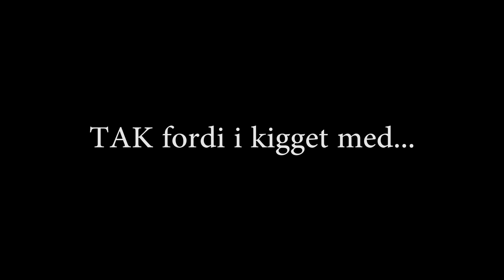NYT Raceface Styr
Raceface Handlebar.
En lille video og montering af mit RACEFACE styr som jeg har skiftet på min MTB.

Det er 2 cm bredere end det originale fra Specialized og en anden vinkel på det.